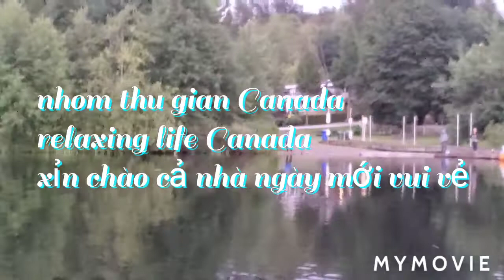Lại tiếp tục đi câu ếch # catching 🐸 again # nhom thu gian Canada tap 241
Mùa mưa miền tây Canađa thì phải tranh thủ đi bắt ếch thôi cả nhà ơi..thank you for watching please like share and subscribe see your guys next video bye bye and have a great catching 🐸..